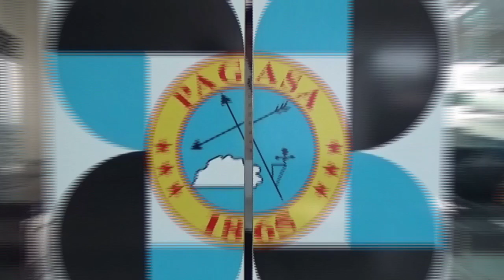Public Weather Forecast Issued at 4:00 PM February 22, 2018